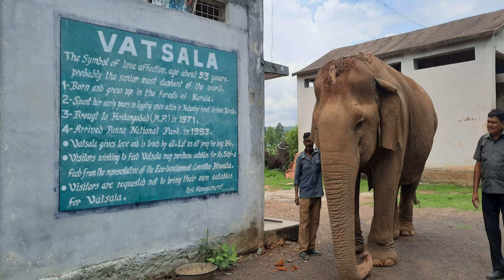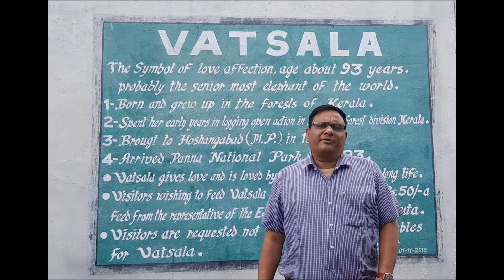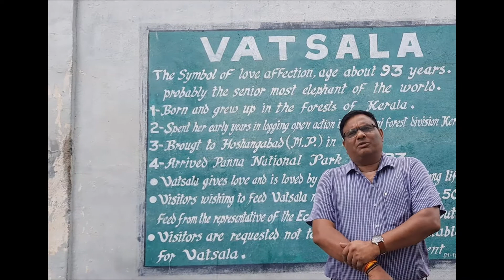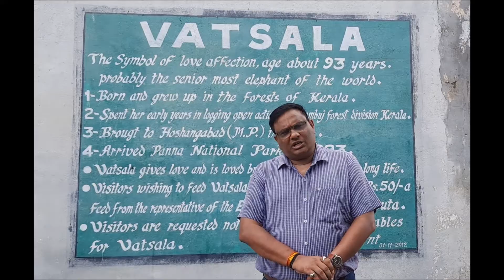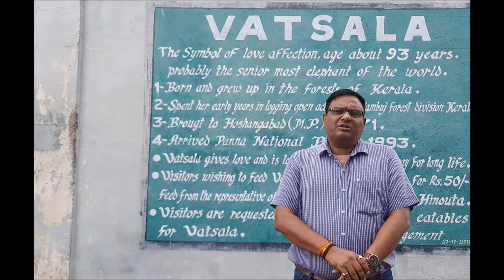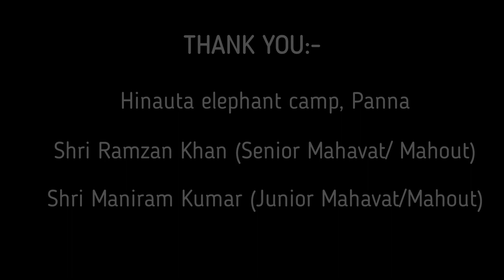Vatsala, the oldest elephant Part 2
Why is Vatsala Elephant so famous? Get to know by watching this video :)